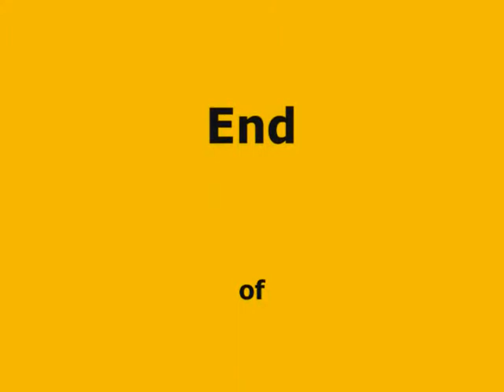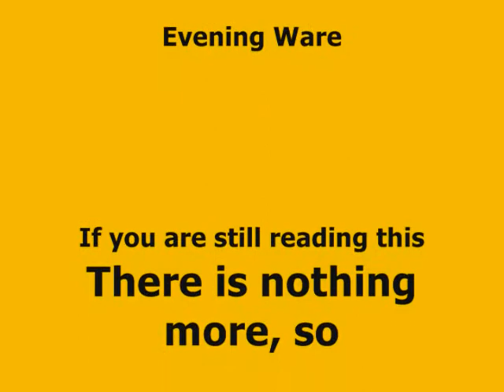Parliament House THE CLOSET BALL Male Presentation Part 2